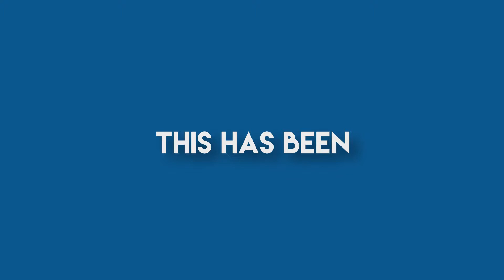POSSESED ROVER | USELESS SCRAP MECHANIC CREATION #4